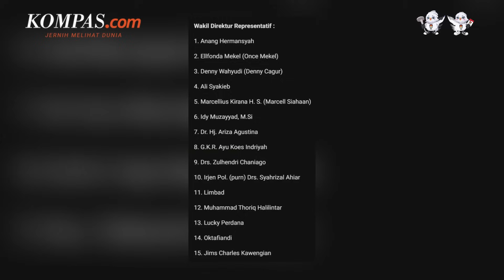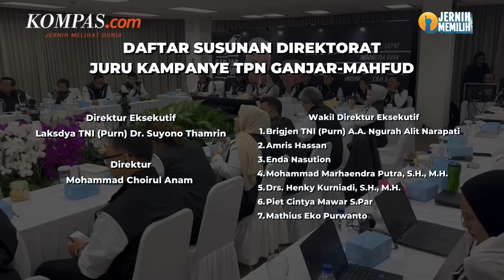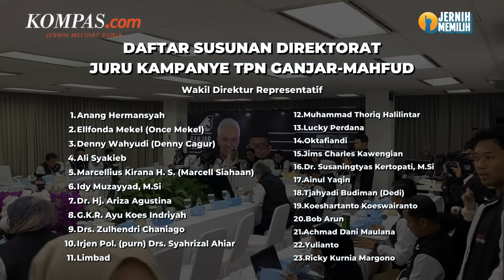Penjelasan TPN soal Limbad Masuk Tim Ganjar-Mahfud tapi Kampanye untuk Prabowo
Tim Pemenangan Nasional (TPN) Ganjar-Mahfud mengumumkan deretan tokoh dan selebritis yang akan menjadi juru kampanye bagi pasangan calon presiden dan wakil presiden nomor urut 3 tersebut.

Salah satunya mantan komisioner Komnas HAM yang menjabat sebagai Direktur Juru Kampanye TPN Ganjar-Mahfud, Choirul Anam, telah membenarkan isi dokumen tersebut. Tak hanya pejabat, ada juga nama pesulap yang cukup tersohor di Indonesia yakni Master Limbad.

TPN Ganjar-Mahfud, Andika Perkasa menjelaskan, Choirul Anam memang sejak awal sudah masuk dalam jajaran tim ini.

"Kalau Mas Limbad ini (masuk TPN Ganjar-Mahfud), kita cek dulu ya," kata Andika.

Video Jurnalis: LOL, NIS, Nicholas Ryan,
Penulis: Ardito Ramadhan, Dani Prabowo
Penulis Naskah: Anneke Sherina Ramadhani
Narator: Anneke Sherina Ramadhani
Video Editor: Dimas Septian Adiyathama
Produser: Holy Kartika Nurwigati Sumartiningtyas